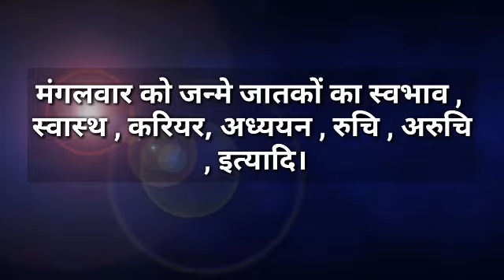मंगलवार को जन्मे जातक यह वीडियो अवश्य देखें।।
संसार की प्रत्येक वस्तु हमें प्रभावित करती है चाहे अच्छा या बुरा हमारे सामने किसी वस्तु का रंग काला हो तो उसका अलग प्रभाव होता है और जब किसीव वस्तु का रंग बदल कर के पीला हो जाए तो हमें अलग अनुभूति होती है
 हमारे इर्द-गिर्द जो भी वस्तु हो  पदार्थ हो व्यक्ति हो उसका प्रभाव हमारे ऊपर पड़ता है जिस मौसम ऋतु महीने दिन समय में हमारा जन्म हुआ है उसका प्रभाव पूरे जीवन भर हमारे ऊपर होता है यह वैज्ञानिक रूप से सत्य है